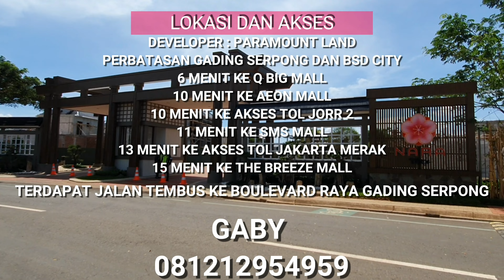NARA VILLAGE TAHAP 2 TIPE 7 X 15 DAN 7 X 18. THE JEWEL OF NARA. PARAMOUNT LAND. GADING SERPONG.HOT‼️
NARA VILLAGE TAHAP 2

Setelah sukses dan SOLD OUT Nara Village 1.
Maka di bulan Maret / April 2021 dibuka Nara Village tahap 2

📍Lokasi Nara Village 2 :
Berseberangan dengan Nara Village 1
Perbatasan Gading Serpong dan BSD City

Selling Point :
1. Berada di tengah-tengah antara Gading Serpong dan BSD City.
2. Tidak jauh dari SMS Mall, AEON Mall, Q Big
3. Akses tol Jakarta-Merak via Gading Serpong. Akses tol JORR 2 (Jakarta-Serpong) via belakang AEON Mall.

Tipe Ukuran :
1. Tipe 7 x 15 dan 7 x 18
LT : 105 m2 / 126 m2
LB : 87 m2 (STD) / 124 m2 (EXT)
KT : 3
KM : 2
Carport : 1
(Ada Kamar Tidur Lantai 1)
Layout Pengembangan (Ext) total ada 4 Kamar Tidur)
Harga super cash mulai 1.9 M (tipe standart 7 x 15)
Harga super cash mulai 2,1 M an (tipe pengembangan 7 x 15)

2. Tipe 8 x 15 dan 8 x 18
LT : 120 m2 / 144 m2
LB : 116 m2 (STD) | 147 m2 (EXT)
KT : 3
KM : 3
Carport : 1
Harga super cash mulai 2,2 M (tipe standart 8 x 15)
Harga super cash mulai 2,5 M (tipe pengembangan 8 x 15)

Promo :.
Free Smart Door Lock.
Free Solar Water Heater.
Smart Ventilation.
Solar Water Heater.
Potable Water (air keran aman dikonsumsi secara langsung).
High Speed Internet.
Natural Lights
AC setiap kamar tidur.

Pembelian saat launching :
Free High Speed internet 12 bulan
Free IPL 6 bulan.

Fasilitas Cluster:.
Club House (Swimming Pool).
Pocket Garden 1 (Tsukubai).
Pocket Garden 2 (Chaniwa).
Pocket Garden 3 (Karensansui).
One Gate Security System (24 Hours)

Cara bayar :
Cash keras
Super cash 7 Hari
Cash bertahap
Kpr dp 15% 1x. Dp 15% cicil 3x. Dp 15% cicil 6x. Dp 20% cicil 12x

Info :
Gaby
Harcourts Harmony